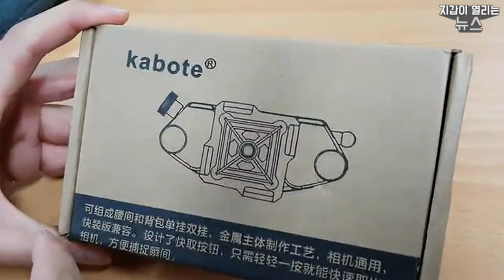[개봉기] 카메라 마운트 kabote